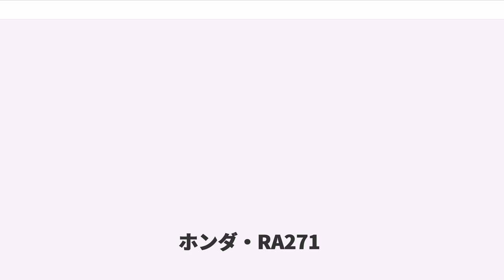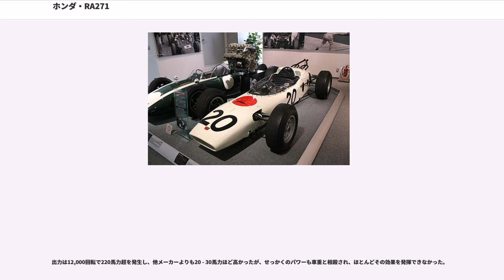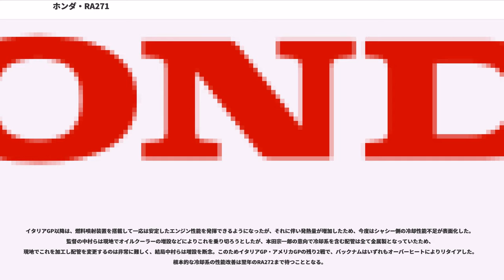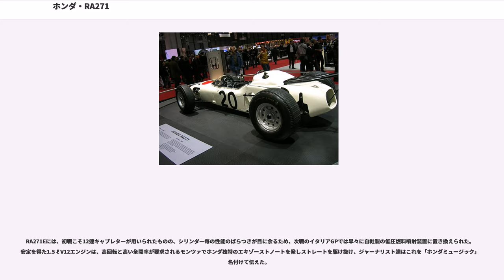ホンダ・RA271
ホンダ・RA271は、ホンダがF1世界選手権に参戦するために開発した日本初のフォーミュラ1カー。1964年（昭和39年）第6戦ドイツGPでデビューし、同シーズンの3戦のみに使用された。

"RA"とはレーシング・オートモービル (Racing Automobile) を意味する。

2輪レースの世界で成功を収めたホンダは、4輪メーカーとして市場参入を果たした1963年（昭和38年）に、F1世界選手権への参戦を目途にエンジンの開発を開始した。横置きV型12気筒を前提とし、同年中頃から最初のエンジンとなるRA270Eのベンチテストを始めた。当初はエンジン供給のみを予定し、同年秋にチーム・ロータスの打診を受け、改良を加えたRA271Eを翌1964年シーズン初戦のモナコGPから供給するよう準備を進めた。

1月にはエンジン評価用のシャシーRA270によって鈴鹿サーキットでの実走行テストが繰り返されたが、開幕直前になってロータスとの提携が一方的にキャンセルされたため、ホンダは新チーム体制の構築とともに急遽シャーシを開発した。8月2日決勝のドイツGPに目標を定め、6月中旬に完成したRA271は荒川テストコースでの簡単なチェックを経て、7月にザンドフールトでロニー・バックナムによりシェイクダウンされた。

なお、RA270の設計者である馬場利次によれば、ロータスへのエンジン供給という話に関係なく、ホンダは最初から独自参戦を目指しており、RA270と並行するように別チームでRA271シャーシの開発が進められていたという。

RA271の特徴としてはモノコックボディと、ストレスマウントの採用が挙げられる。

エンジンをシャシーの構造部材（ストレスメンバー）の一つとして使うストレスマウントは、当時レーシングカーにおける最先端の技術だった。RA271ではV12エンジンを横置きで使用するという独特のレイアウト上、リアサスペンションをマウントするためのフレームを置くスペースが取れなくなってしまった関係で、シャシーデザイナーの佐野が苦肉の策で採用したものだった。当時はまだF1でもパイプフレームもしくはモノコックの中にエンジンを収めるのが一般的であったため、ストレスマウントを採用したRA271は驚きをもって迎えられた。ただし、完全なストレスマウントではなく、モノコックの後ろにパイプ組みのサブフレームを取り付けて補強していた。

アルミ合金製モノコックもロータス・25（1962年）に始まる新技術だった。ホンダは主にシャシーの軽量化を目的としていたが、当時の日本ではまだ薄板の加工技術が未発達で、佐野が入手できたのは最薄で1.6ミリ厚の鉄板がやっとだった。エンジンもかなり大型だったため、初戦のドイツGPの時点で車重は約525 kgと、当時のレギュレーション上の最低重量である450 kgを大幅にオーバーしていた。

サスペンションは前後とも車体側にダンパーユニットを置くインボードタイプ（フロントはロッキングアーム、リアはプッシュロッド）。リアサスペンションは上が逆Aアーム、下がIアームという通常とは逆の構成だった。

横置きレイアウトが示すように、RA271Eエンジンのコンセプトはオートバイ用エンジンの延長上に設定され、高回転・高出力を目指した。12という気筒数も「125 cc (×12) はモーターサイクルで手慣れた排気量だ」という計算があった。1.5リッター時代の主流はV8エンジンであり、マルチシリンダーを採用したのはフェラーリとホンダのみで、その精巧なメカニズムは注目を集めた。

構造はV型6気筒を2基連ねたような形で、組み立て式クランクシャフトの中央から出力を取り出すセンター・テイクオフ方式だった。1気筒あたり4バルブのレイアウトは当時どのメーカーも採用していなかった。エキゾーストパイプは3本をひとつにまとめ、計4本を上下2本ずつ振り分けた。

出力は12,000回転で220馬力超を発生し、他メーカーよりも20 - 30馬力ほど高かったが、せっかくのパワーも車重と相殺され、ほとんどその効果を発揮できなかった。

ギアボックスもオートバイ同様にエンジン本体と一体化した構造を採用していた。これは横置きによる重量バランスの不均一に伴う、運転性の悪化に配慮したためだったが、実戦ではギアレシオを変更するたびにいちいちエンジンを下ろさねばならず、しかもエンジンにマウントされていたリアサスペンションもその都度...